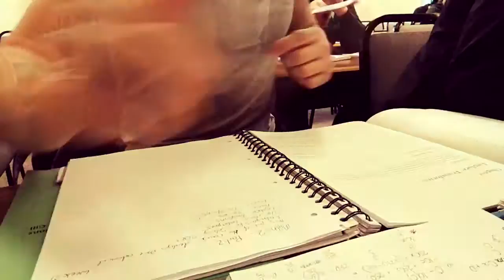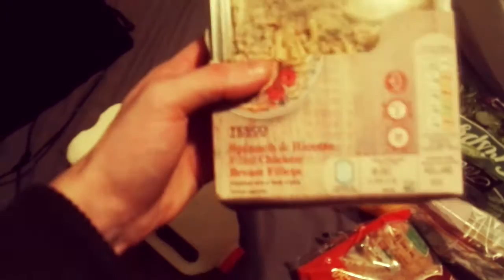Chest Workout Motivation | My First Vlog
These videos are intended to show you my typical days and how I balance a healthy lifestyle around being a student!